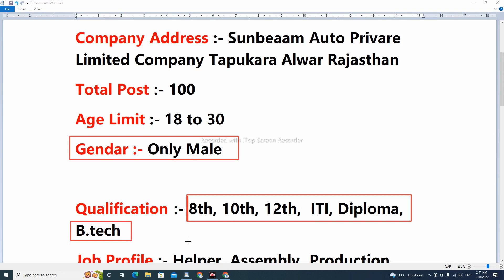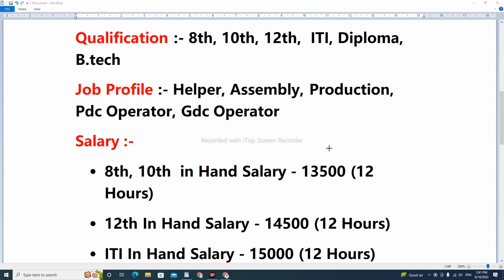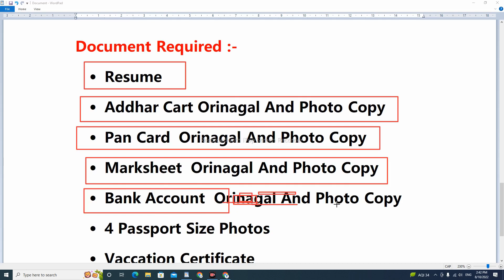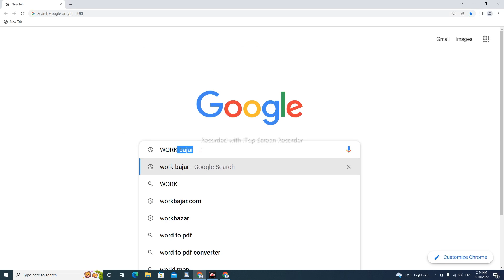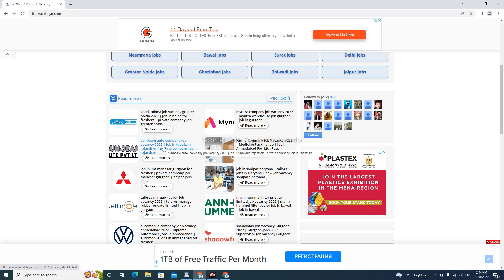sunbeam auto pvt ltd bhiwadi | b.tech job requirement 2022 | diploma job vacancy 2022 | iti jobs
MY SECOND CHENNAL SUPPORT ME
* Followers:-